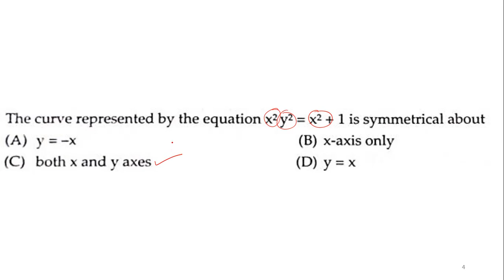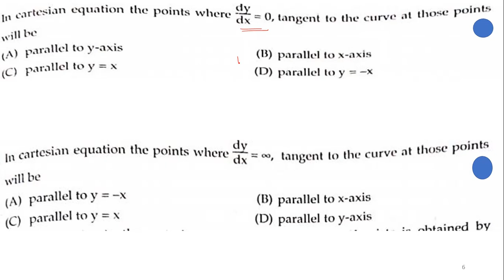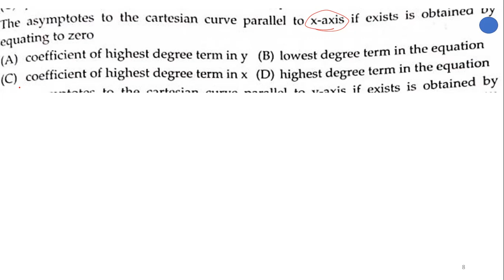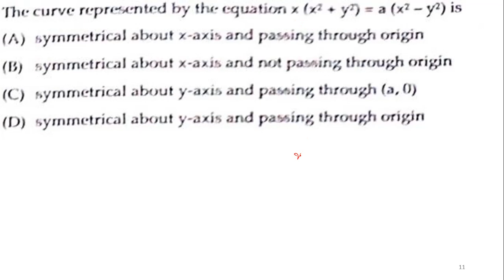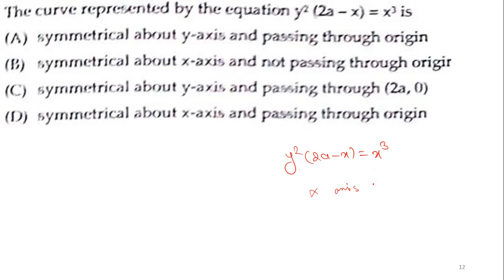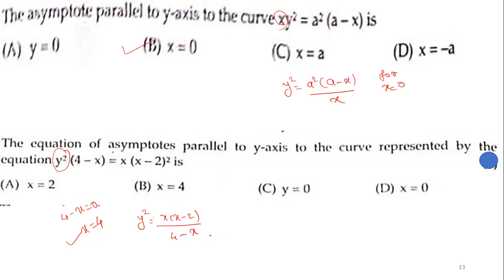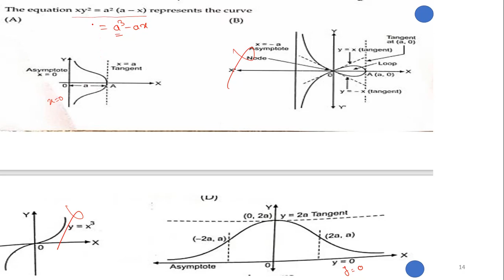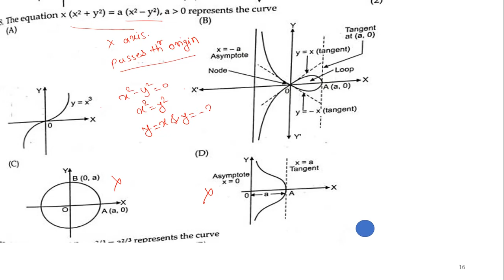MCQS on Cartesian Curve - [ Hindi ]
Unit I- First Order Ordinary differential Equations